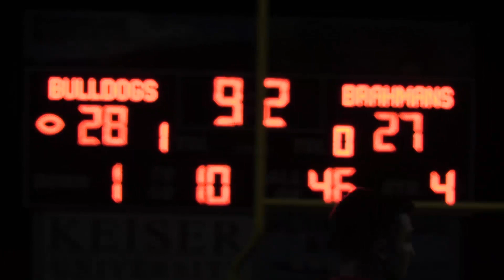Bulldog Football vs Chobee 9-13-19